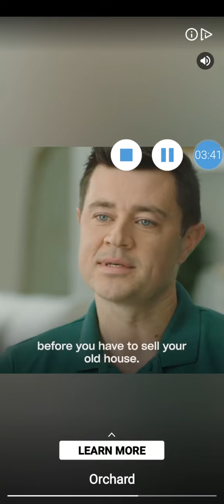Passing level 5143 in Candy Crush: Soda Saga. (Super hard!)